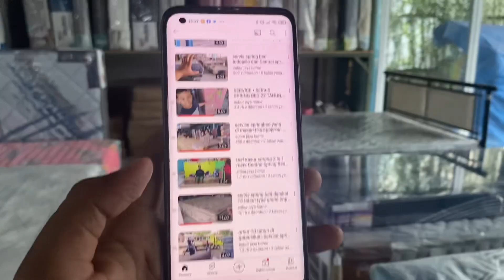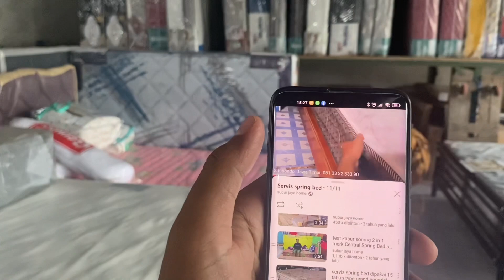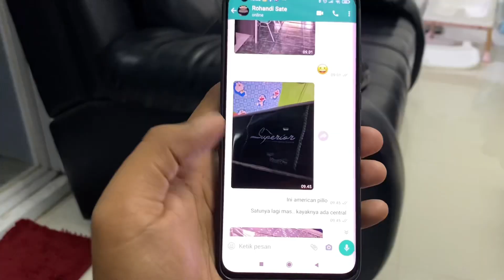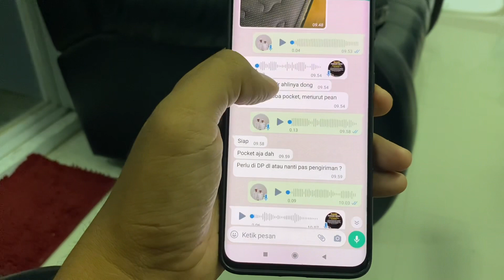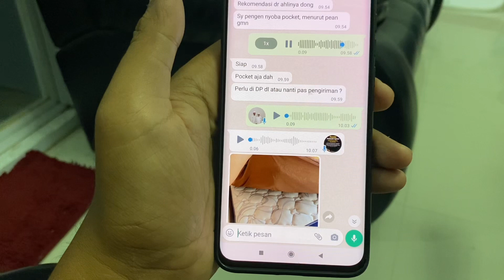2 tahun lalu saya pernah bantu service springbed s*p*rfit, ternyata sekarang ga enak lagi kasurnya